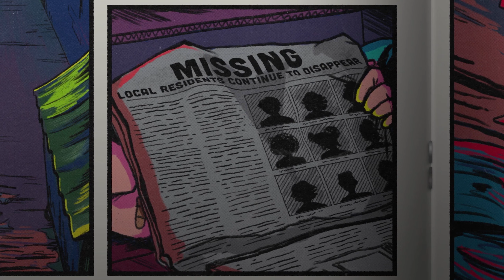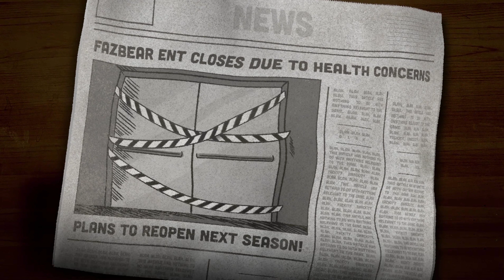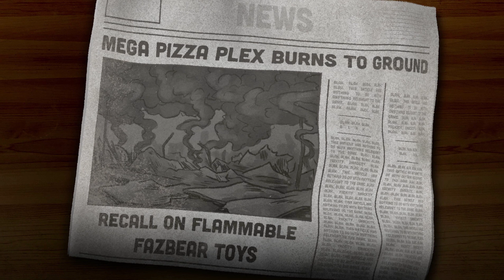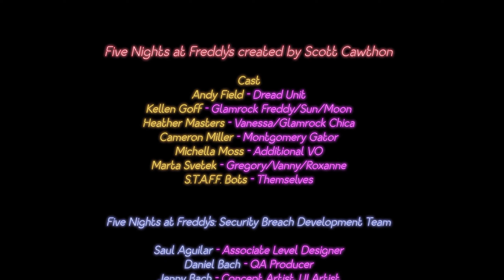FNAF Security Breach | ALL 6 ENDINGS | Worst, Good, Bad, Fire Escape, Secret, True | No Commentary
Worst Ending - 0:00
Good Ending - 0:48
Bad/Vanny Ending - 2:46
Unmasked/Fire Escape Ending - 6:01
Secret/Vanny/Princess Quest Ending - 8:21
True Ending - 16:02

PC Specs
- RTX 3070
- Ryzen 7 5800x CPU
- 32 GB DDR4 3600mhz RAM